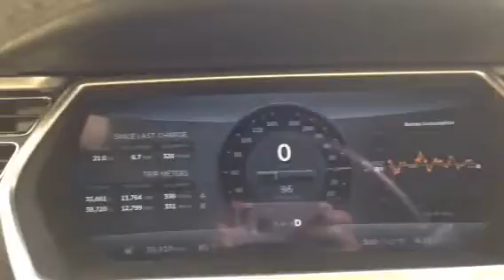Beeping Bug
Model S bug v6.0